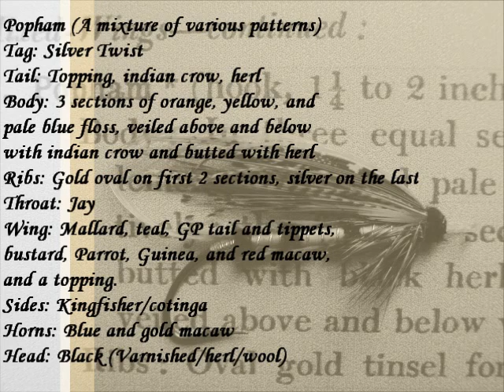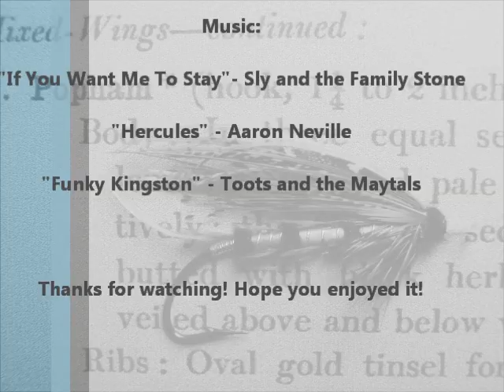Classic Salmon Fly - Popham Size 0ish tied in hand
Was feeling funky hope you dig the music.

First time I have used modern thread on a salmon fly in over 6 months. felt like a cheat, but was SO NICE at the same time haha.

Hopefully I will get a new computer soon so I can actually use a video camera instead of my junk webcam.